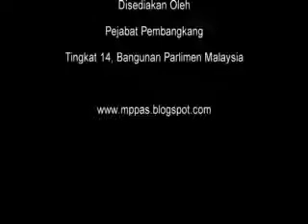26 Jun 2012 Penggulungan Peringkat Jawatankuasa KP Sekolah Antarabangsa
26 Jun 2012 Penggulungan Peringkat Jawatankuasa KP Sekolah Antarabangsa